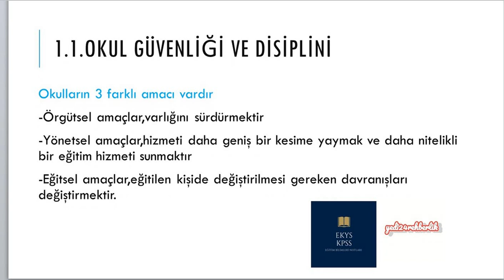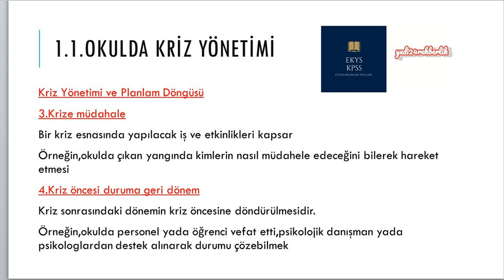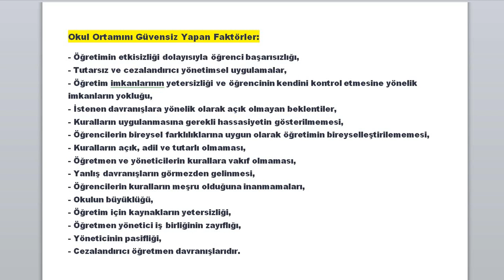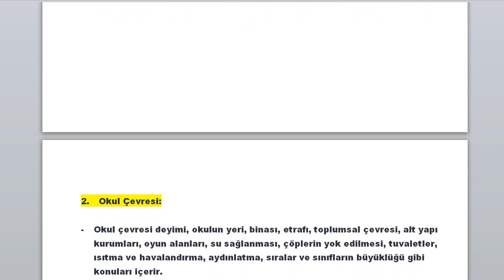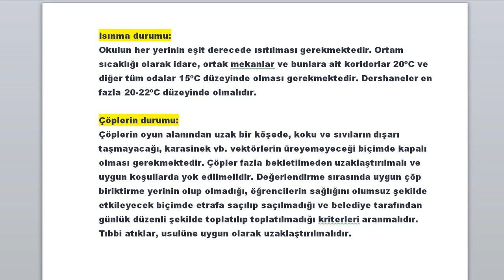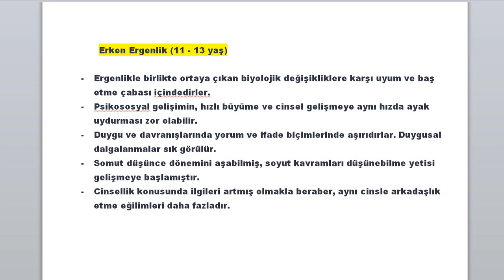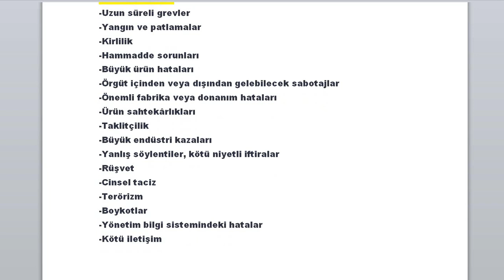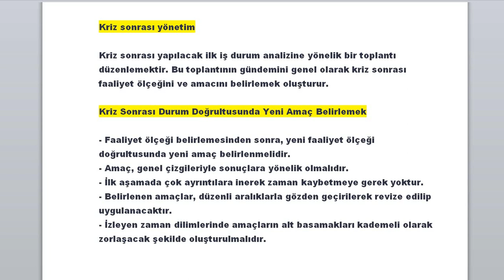EKYS-EĞİTİM BİLİMLERİ -OKUL GÜVENLİĞİ, OKUL SAĞLIĞI VE KRİZ YÖNETİMİ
Bu eğitim videosunda ;  Milli Eğitim Bakanlığı Eğitim Kurumlarına Yönetici Seçme Sınavı (EKYS ) Eğitim Bilimleri Konuları ile ilgili Konu Anlatım  etkinliği yapılmıştır.

BİLGİLENDİRME
Milli Eğitim Bakanlığı Eğitim Kurumlarına Yönetici Seçme Sınavı hazırlıkları kapsamında  Zoom Derslerine 28 Kasım 2022 tarihinden itibaren başlayacağız.

Hafta içi her akşam 19:40-22:00 saatleri arasında 3 Ders Saati Zoom üzerinden Canlı Ders Uygulaması yapacağız. EKYS'de Çıkması Muhtemel Soruların Detaylı Çözümünü yapacağız.

5 Mart 2023 tarihine kadar 211 saat Zoom Dersi yapacağız. 5 farklı kaliteli kaynaktan toplam 3190 adet soru çözümü yapacağız. Zoom derslerine katılım ücreti 300 liradır.

Zoom derslerine katılmak için aşağıdaki linkini tıklayabilirsiniz.

EKYS İçeriği : Genel Kültür Tarih (5 soru), Genel Kültür Coğrafya (5 soru), Genel Kültür Temel Yurttaşlık Bilgisi (3 soru), Genel Kültür Güncel Bilgiler (3 soru), Atatürk İlkeleri ve İnkılap Tarihi (8 soru), Değerler Eğitimi (8 soru), Eğitim ve Öğretimde Etik (8 soru), Eğitim Bilimleri (24 soru), Mevzuat (16 soru)